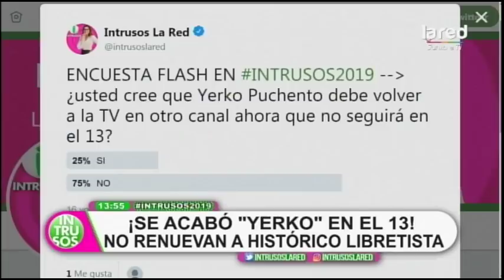La desvinculación de Jorge López y el fin del personaje Yerko Puchento